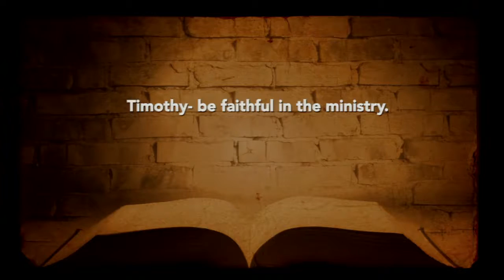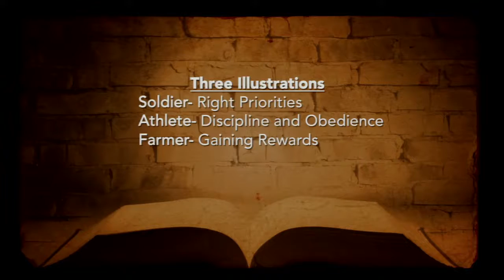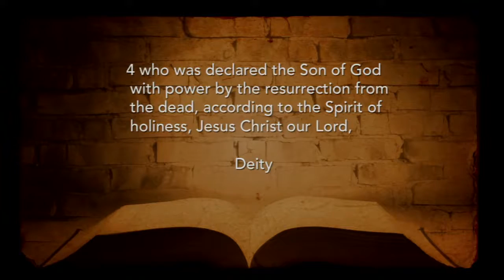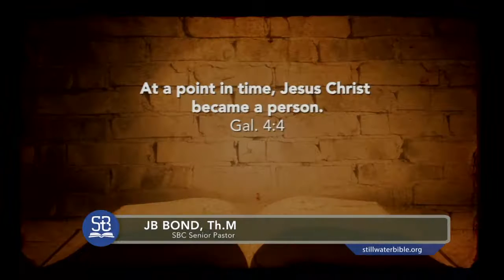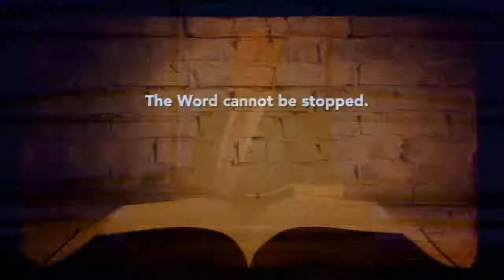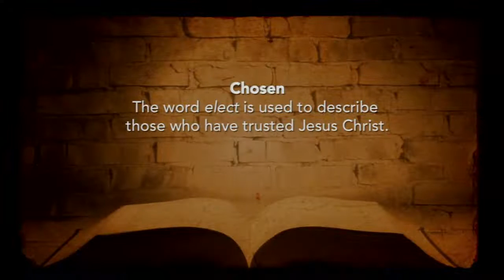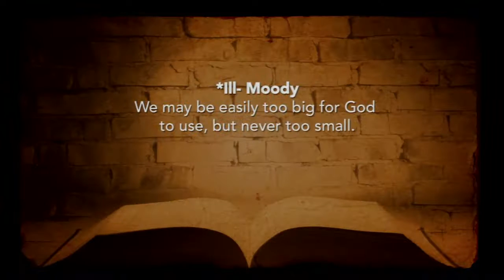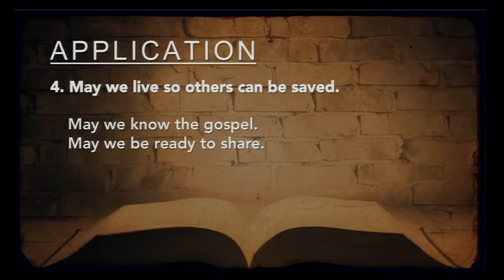Paul;s Message and Ministry (2 Timothy 2:8-10)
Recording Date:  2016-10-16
Speaker:  JB Bond, Th.M (Senior Pastor)
Topic of Study:  Book of Second Timothy